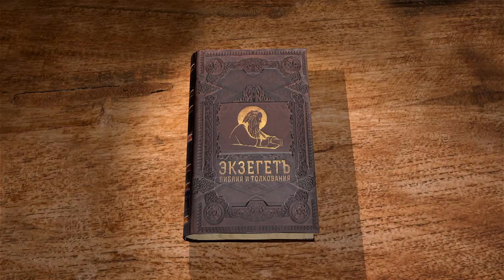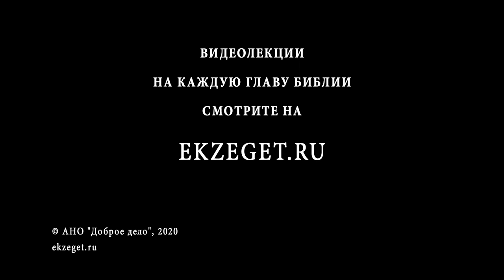Притчи Соломона. Глава 22. Андрей Десницкий. Ветхий Завет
Текст в Книге Притч становится более философский. В 22-й главе автор говорит о любви, добром имени, богатстве и бедности, глупости, лжи, правильном выборе жизненного пути в юности, соблазнах молодости,праведниках, угнетении бедных и прочее.